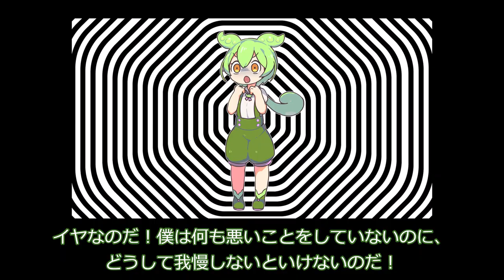公園の子どもの声がうるさいと騒ぐずんだもん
ずんだもんが児童公園で遊ぶ子どもたちの声がうるさいと、苦情を入れているようです。

声：
VOICEVOX:ずんだもん
VOICEVOX:春日部つむぎ
VOICEVOX:四国めたん
VOICEVOX:後鬼

素材：
坂本アヒル　さん

7 Fantasien, Op.116 (Brahms, Johannes)
7. Capriccio in D minor
Ivan Ilić (Piano)